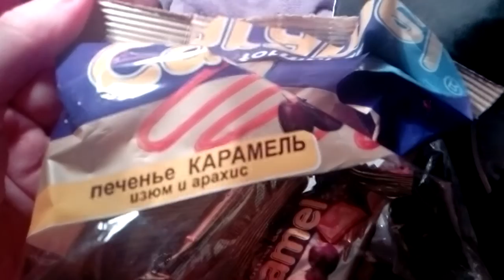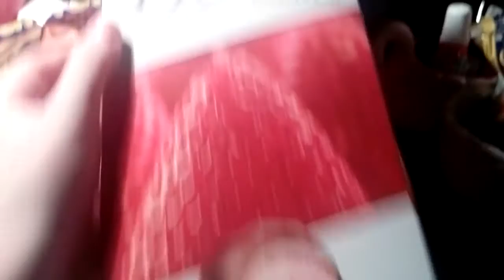Мелочь и еда - без Фикс прайса никуда)))